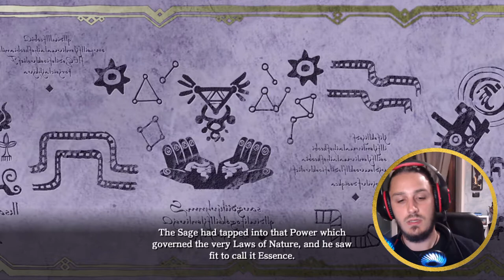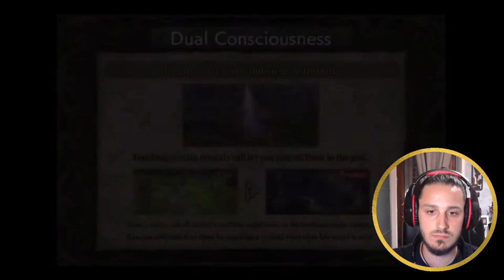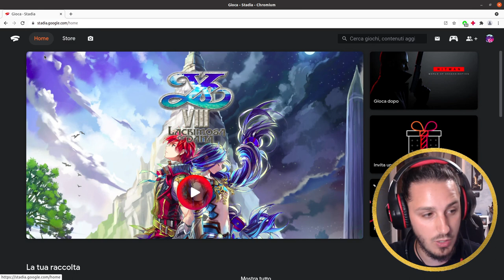YS VIII Lacrimosa Of Dana - END CHAPTER 4 & START CHAPTER 5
Let's play YS VIII Lacrimosa Of Dana on STADIA PRO!

Let's end the CHAPTER 4 and start CHAPTER 5!

COMPLETE WALKTHROUGH!!!

ALL THE STORY, ALL THE ADVENTURES, ALL THE EMOTIONS!

Let's continue this LEGENDARY adventure!